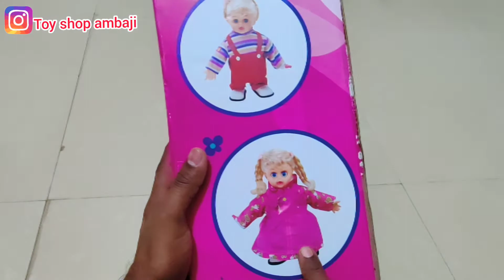Laughing and walking boy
hello friends welcome to YouTube channel.
friends today's video about walking China boy viddeo.

1) China boy
2) laughing boy
3)walking boy
4)dancing boy
5)musical boy
6)laughing boy toy
7) babies laughing
8) crying baby voice
9) laughing baby toy with walking